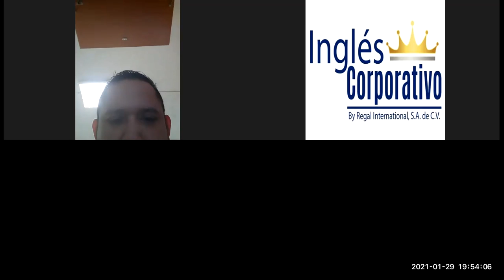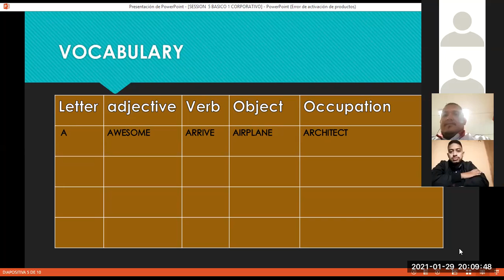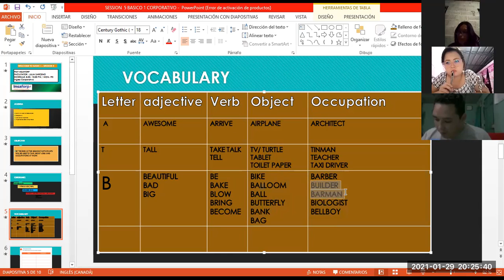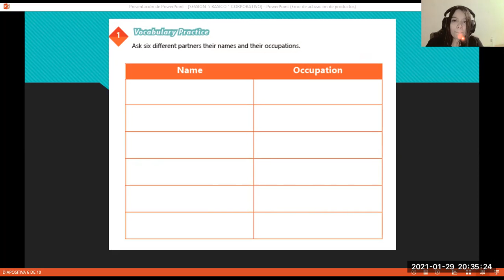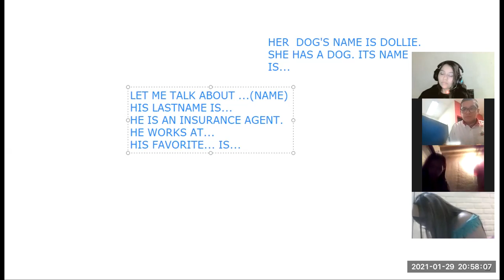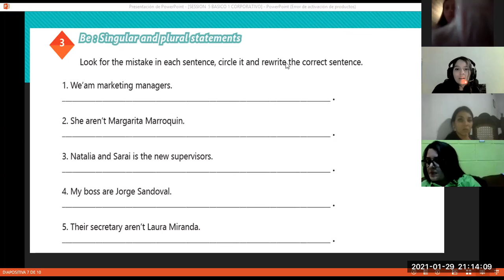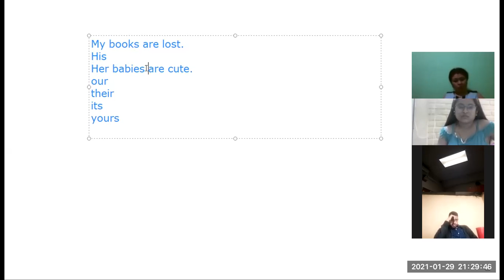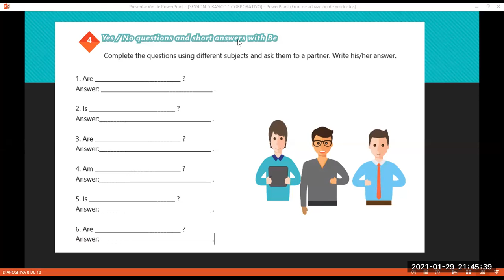Ingles Corporativo-Videoconferencia #5 Vocabulary Practice-PART II